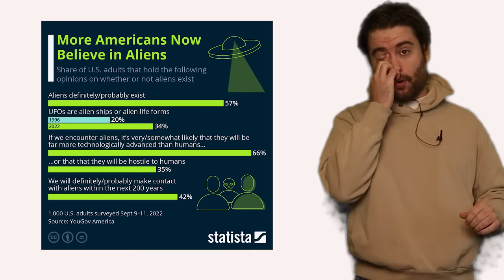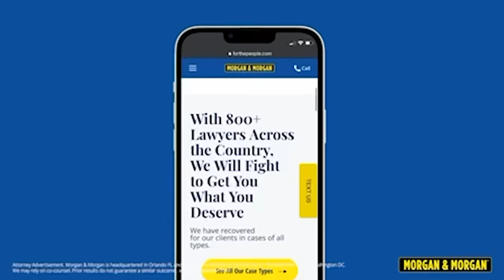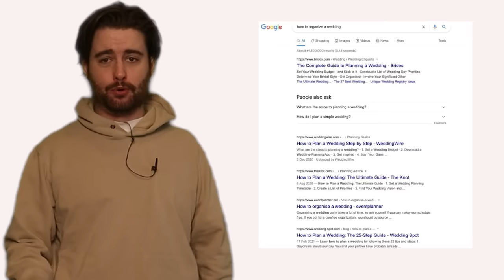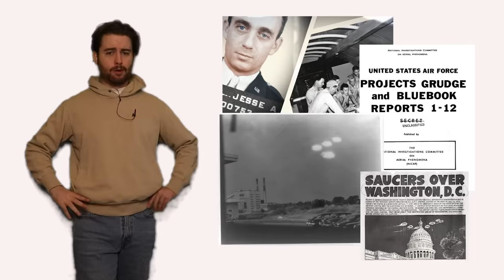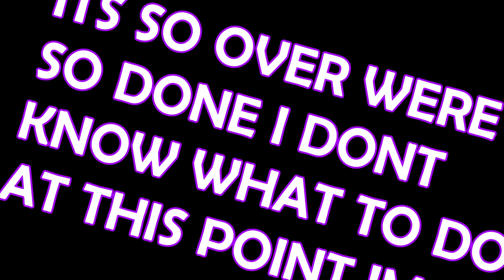Proof That Aliens DEFINITELY Don’t Exist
If you’re ever injured in an accident, you can check out Morgan & Morgan. Their fee is free unless they win.